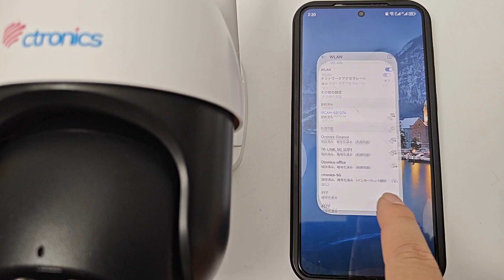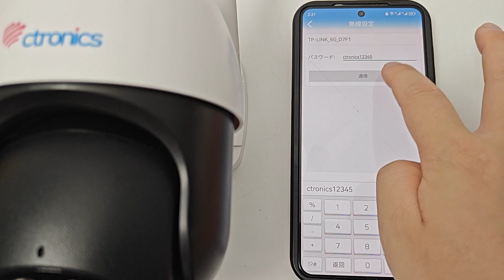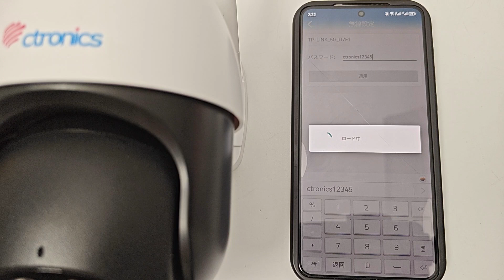Wi Fiネットワークがつながる場所での設定